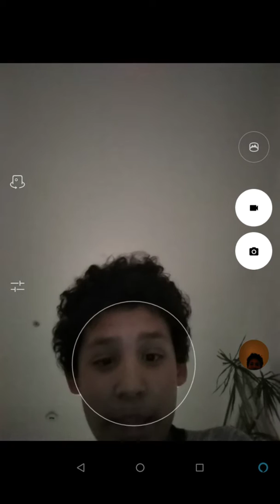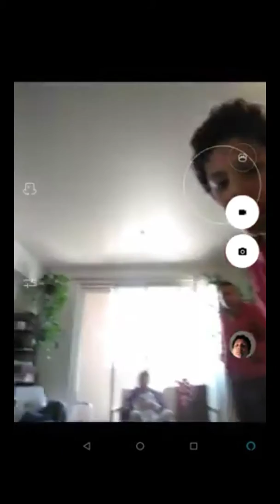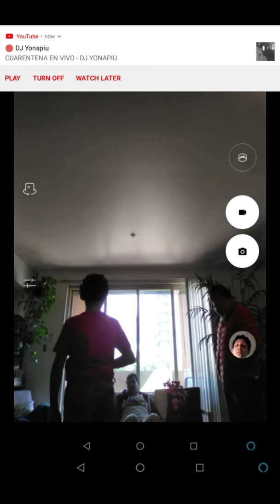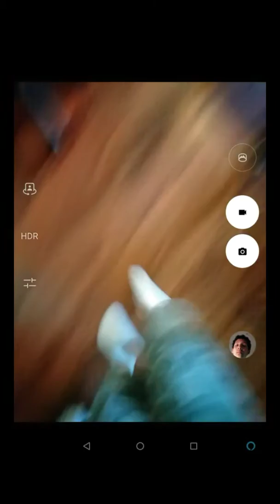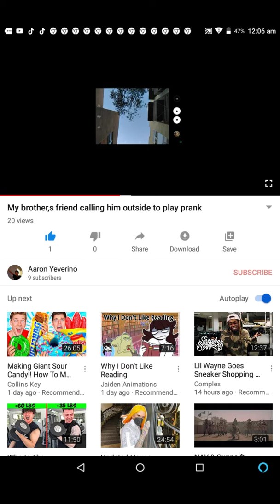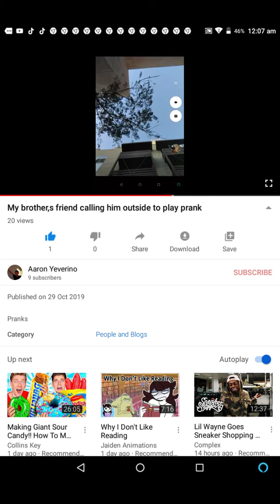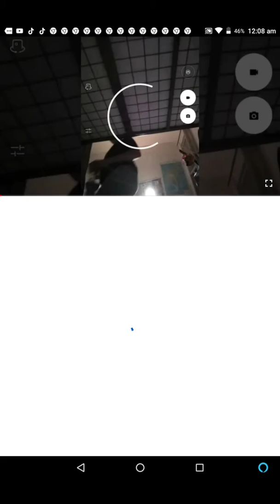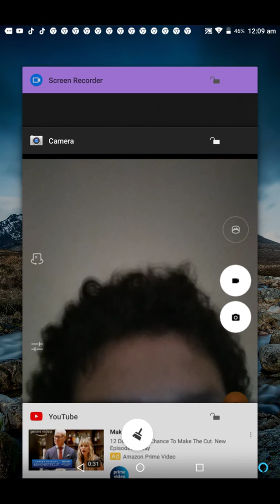Reacting to some of my old videos part 1.